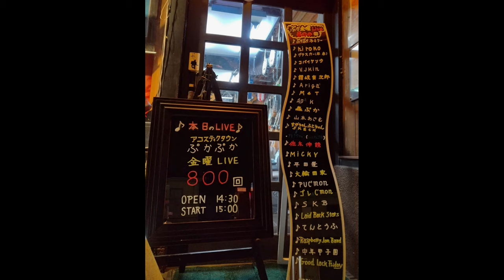須賀川アコスティクタウンぷかぷか 金曜ぷかライブ800回お祝いメッセージ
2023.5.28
金曜ぷかライブ 800回 記念お祝いメッセージ
出演：金尾よしろう・松下年見・丸山圭子・穴水祐輔
応援：松井輝子
撮影・編集：鈴木雅之